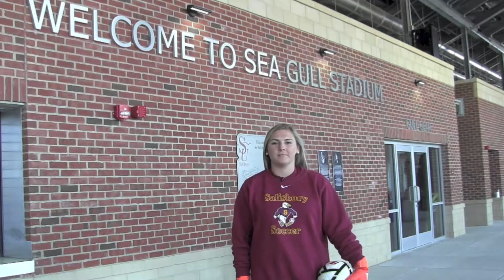If You Can Play You Can Play